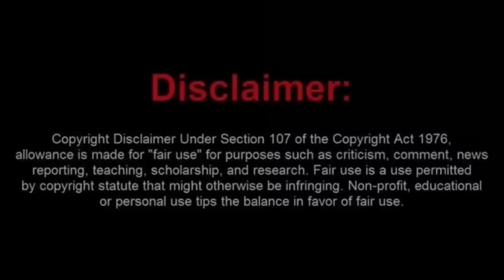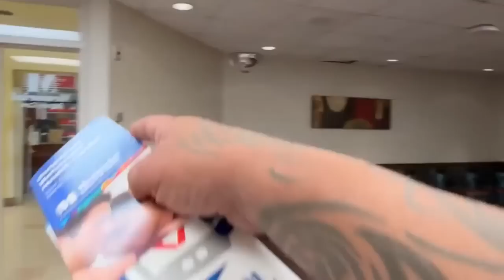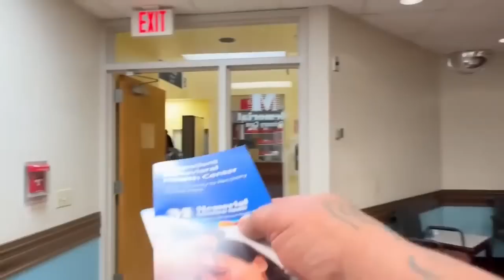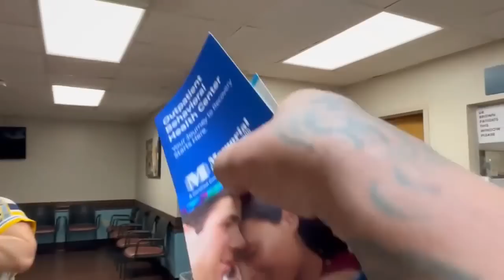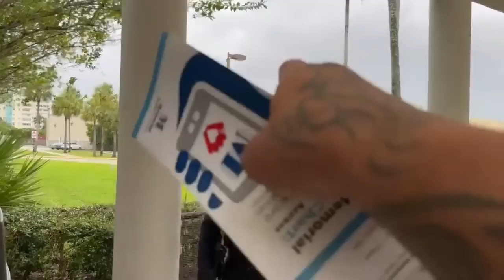Brain Dead Frauditor Joey Gets Trespassed and Educated On HIPPA